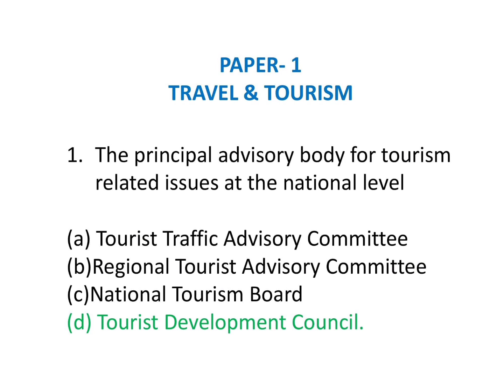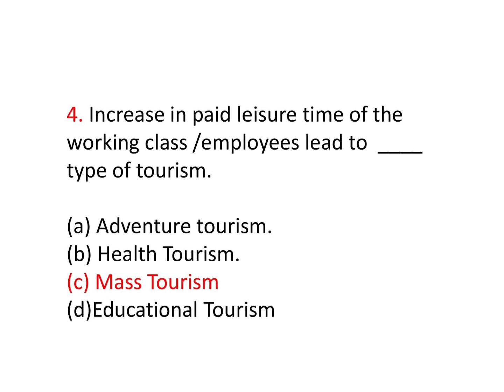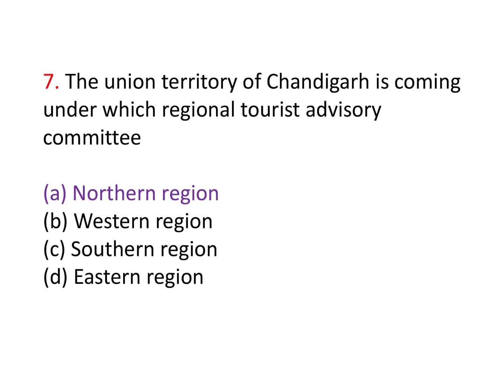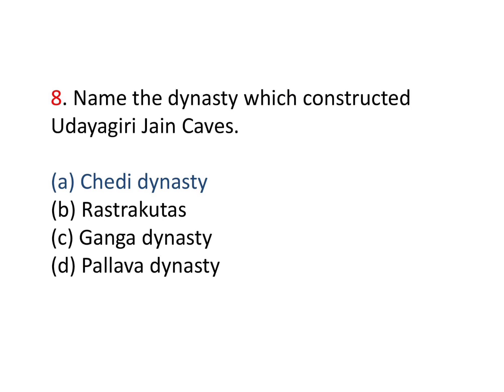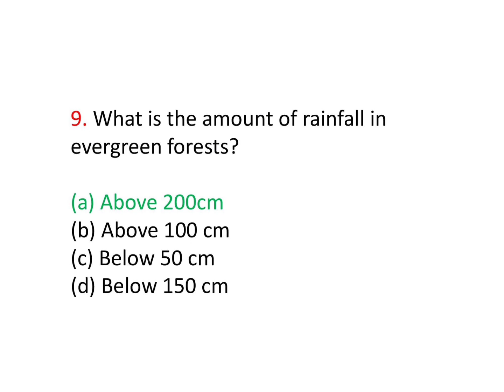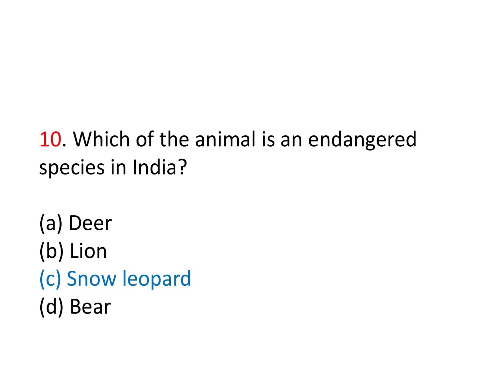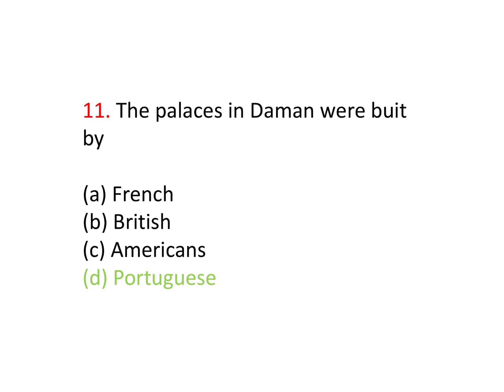Assistant Tourist Officer - Previous Question paper